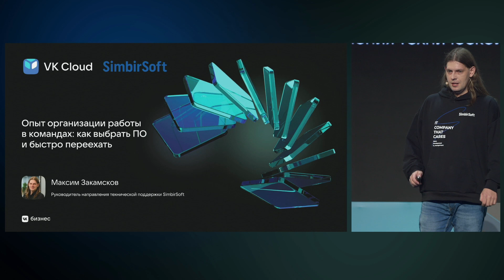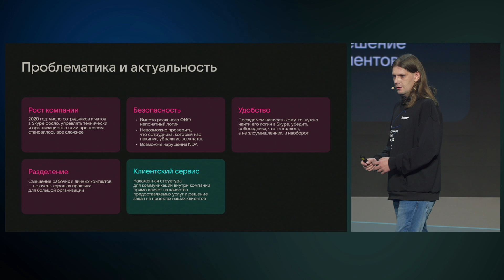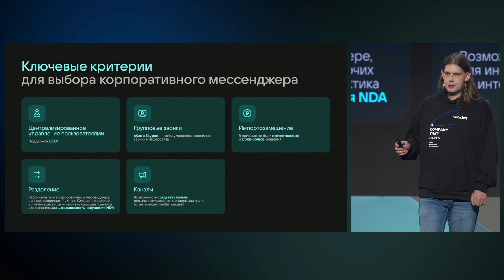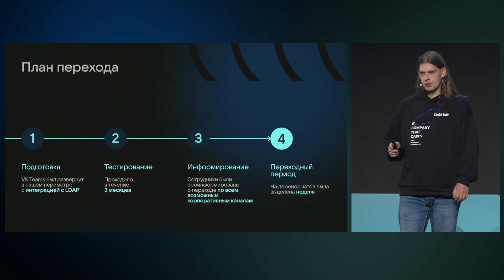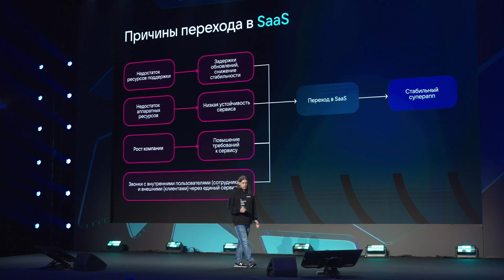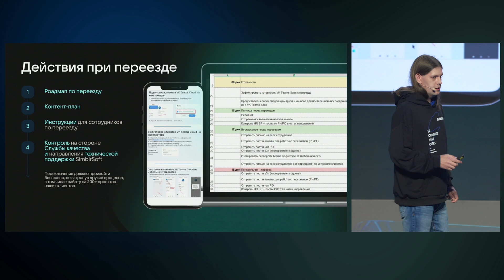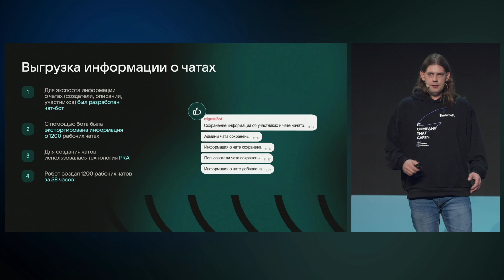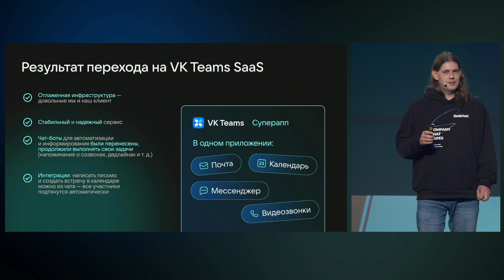Максим Закамсков_Как организовать коммуникации в больших командах на одной платформе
Максим Закамсков
Руководитель направления технической поддержки SimbirSoft

Эффективность корпоративных коммуникаций влияет на все бизнес-процессы компании. В своем докладе Максим Закамсков рассказал:

Как в поиске замены Skype пришли к идее супераппа;
Как чат-боты и роботы помогли перенести 1 200 рабочих чатов в суперапп VK Teams;
Как быстро и безболезненно организовать переезд 1500 + сотрудников в новую корпоративную почту;
Почему облачные решения — выбор для тех, кто хочет обеспечить стабильность и надежность сервиса и сократить расходы на инфраструктуру.